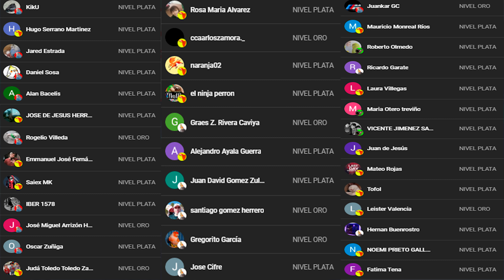PROBLEMAS EN EL AVIARIO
En el video de hoy Veremos Problemas en el Aviario :/

Pedropedrola

Martim120